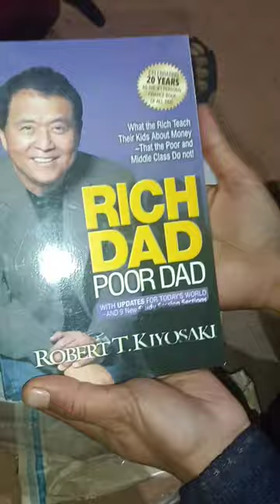unboxing books from Flipkart